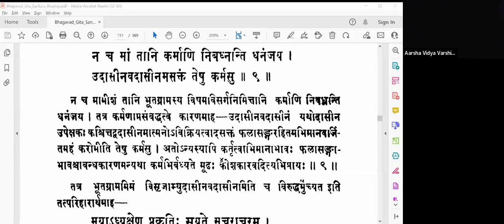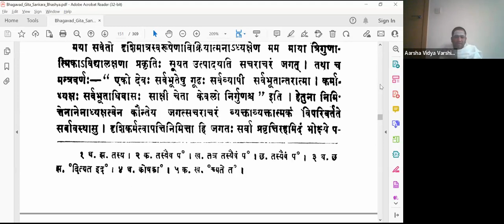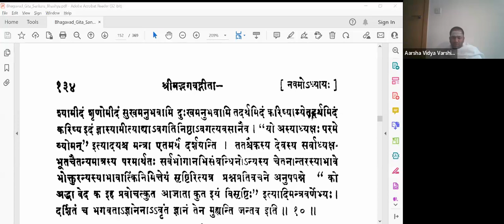பகவத் கீதை - Bhagavad Gita Tamil - 120